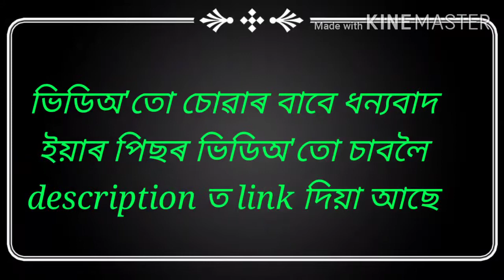মেখেলা চাদৰ ত বুতা কেনেকৈ তোলে // নতুন ডিজাইন ত //part--1// jadumoni ideas#